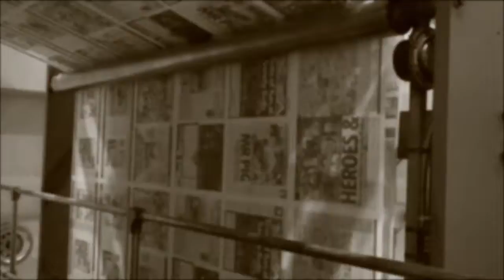This Day in History: 14th June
Discover what made headlines on the 14th of June in history